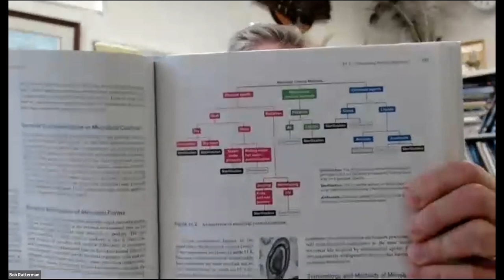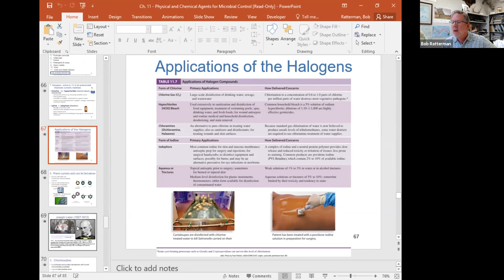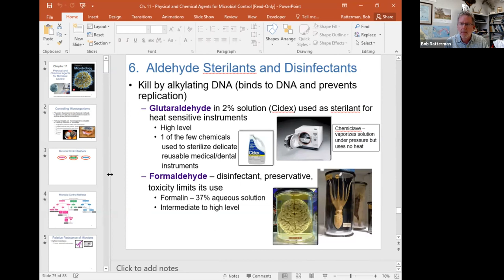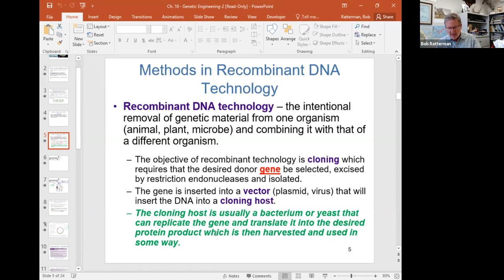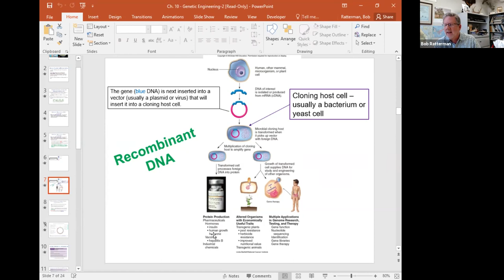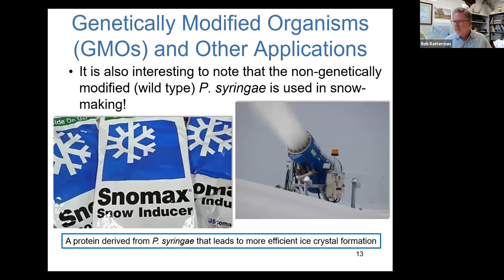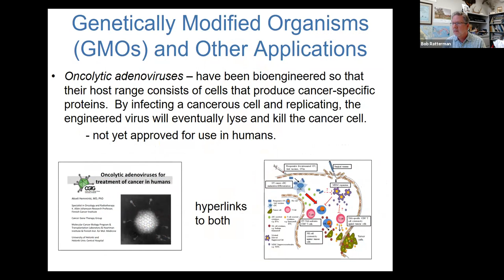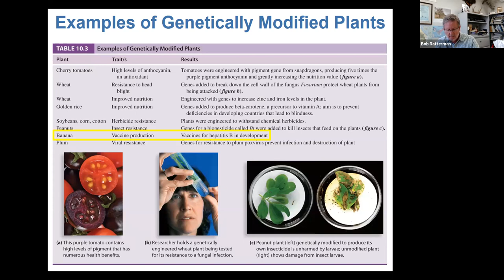Microbiology Zoom lecture - April 6, 2021